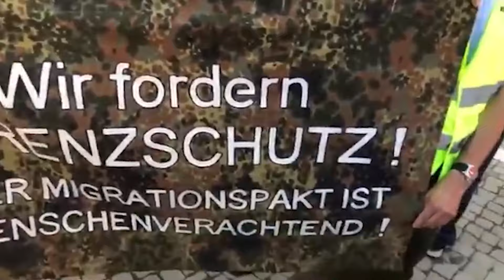Es reicht! Demo-Trailer vom 24.8.2019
Ein rundum gelungener Tag für die Niedersachen AfD. Aber unser Dank gilt auch denen die einen weiteren Weg auf sich genommen haben. Vielen Dank Euch allen!